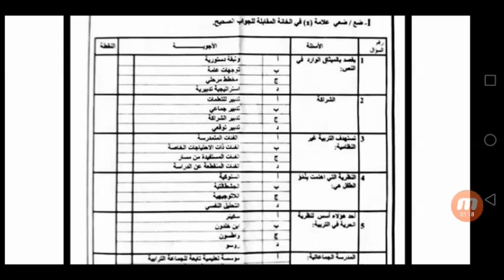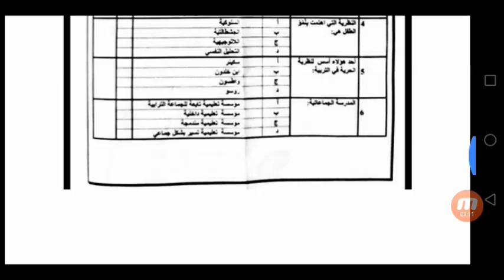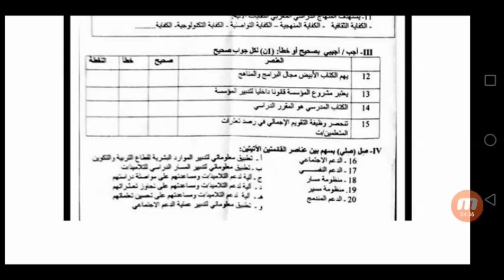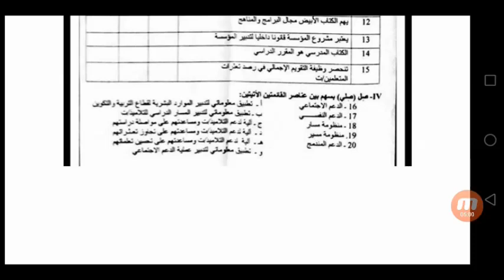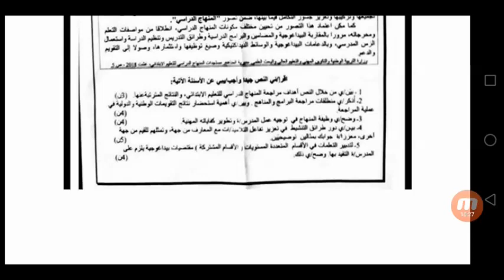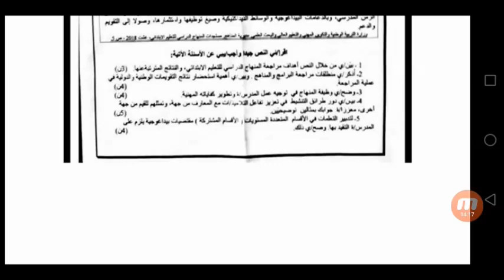تصحيح اختبار مستجدات نظام التربية والتكوين للسلك الابتدائي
اختبار مستجدات نظام التربية والتكوين للسلك الابتدائي
التخصص المزدوج و اللغة الأمازيغية
دورة دجنبر 2018
إن المترشح لمباراة التعليم يَلزمه مراجعة مادة "مستجدات نظام التربية والتكوين" المشهورة عند

 المترشحين بمادة"علوم التربية"، إذ أنها تشكل إحدى مواد الإختبارات الكتابية إلى جانب اللغة العربية واللغة الفرنسية والرياضيات والنشاط العلمي (علوم الحياة والأرض والفيزياء والكيماء) والديداكتيك الخاص بهذه المواد بالنسبة للسلك الابتدائي، أو إلى جانب مادة التخصص (مثل: الرياضيات ، المعلوميات، الإجتماعيات..) والديداكتيك الخاص بمادة التخصص بالنسبة للسلك الثانوي - إعدادي وتأهيلي-

- الحياة المدرسية